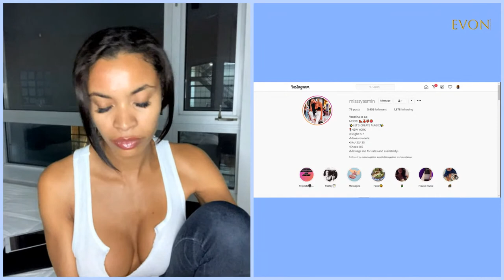EVON TV 1 on 1 Conversation with Model/Actress Yasmina Obono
Model EVONTV ModelManageYourCareer Latest EVON TV LIVE 1 on 1 Conversation getting to know YASMINA OBONA from New York along with the viewers!!

*** If you are an aspiring or freelance(or signed) Model and you have 20 minutes of free time and you need some help OR just want to speak to me about modeling and hear my experiences, perspectives, and/or tips | EMAIL ME - THERE IS ABSOLUTELY NO COST AT ALL! ***

EVON TV is Video/Media content courtesy of EVON Magazine and EVON Models
EVON MAGAZINE is a PRINT | DIGITAL MAGAZINE where aspiring models, photographers, makeup artists, stylists, etc... are given a spotlight to present their brand and themselves to the world
EVON Models specializes in early building of models career through portfolio development, industry-standard photoshoots, publications, personal branding, and MORE.